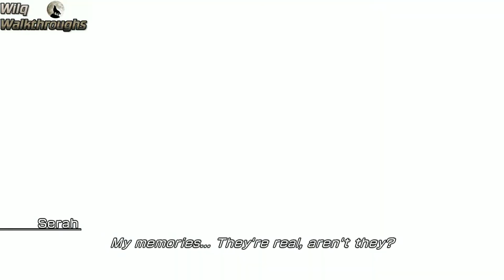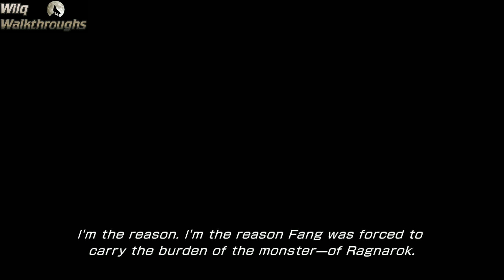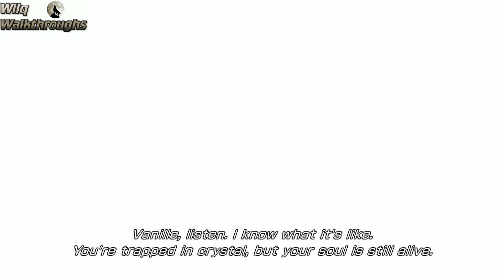Final Fantasy XIII-2 Walkthrough Paradox Ending: Vanille's Truth